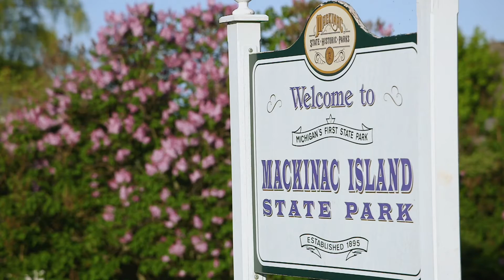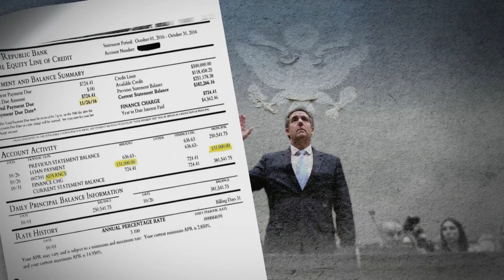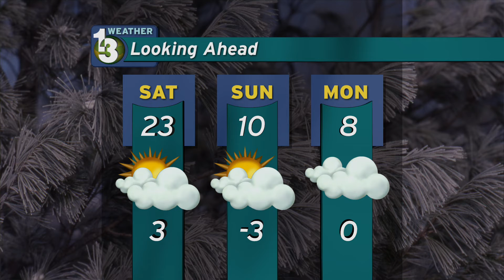Public Eye News 2/28/2019